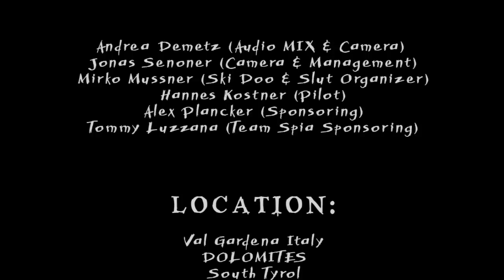4 Seasons Outdoor Sports [Crazy Senoner 5]